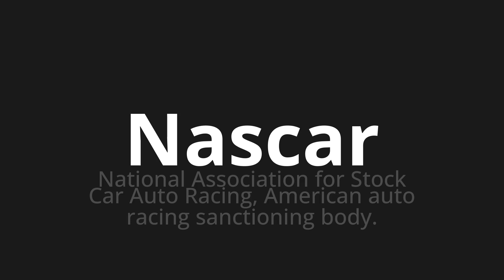How to pronounce Nascar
Master the Pronunciation of 'Nascar' - which means : National Association for Stock Car Auto Racing, American auto racing sanctioning body. 📝 with @PPrononciation 🎓🗣️ - [Your Guide to English]